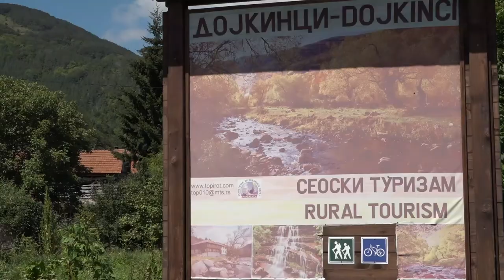JAVNI POZIV ZA PROŠIRENJE SMEŠTAJNIH KAPACITETA OTVOREN DO PONEDELJKA